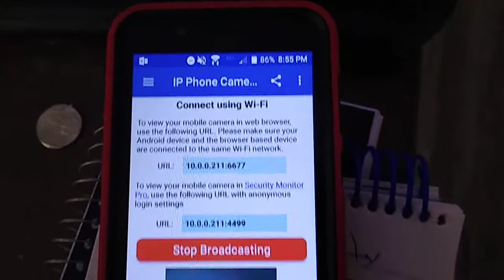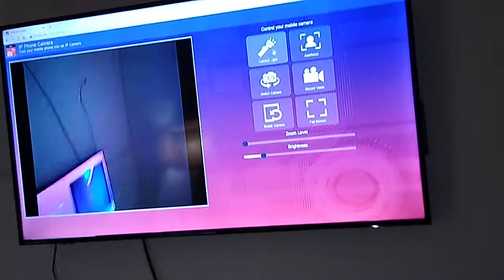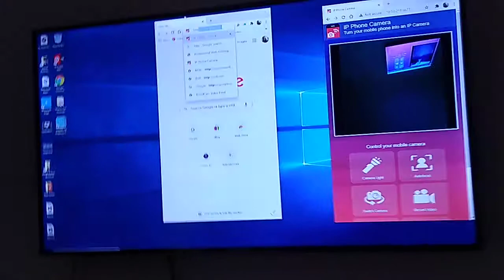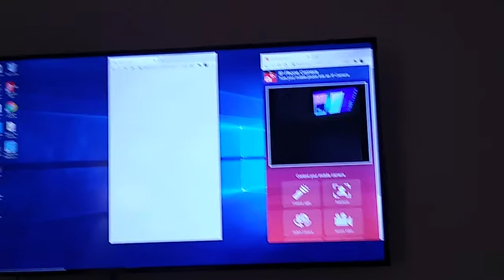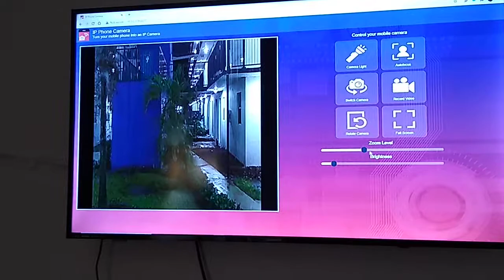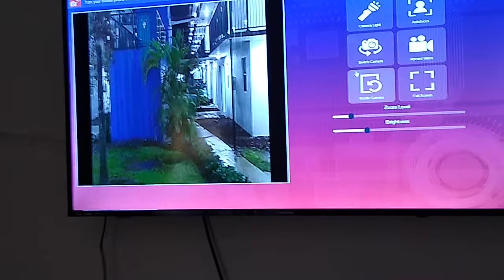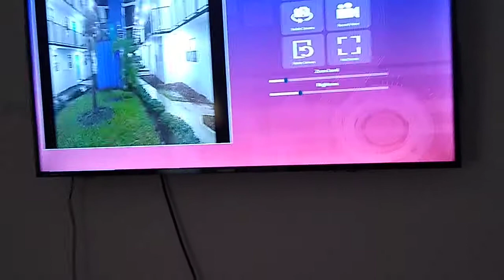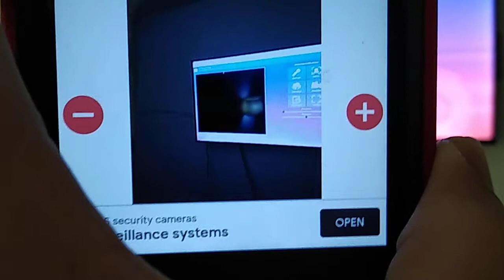IP Phone Camera into a Video Surveillance System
IP Phone Camera Using your old smart phone. Turn your old smart phone and camera into a Video Surveillance System